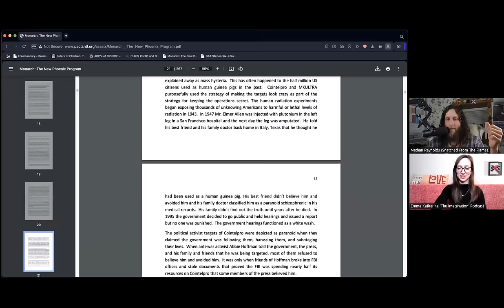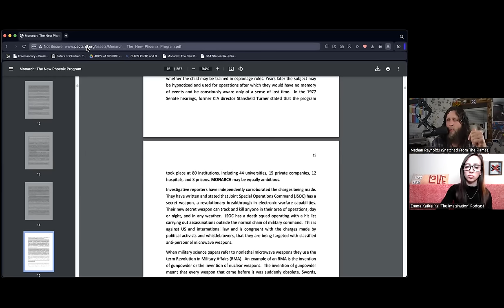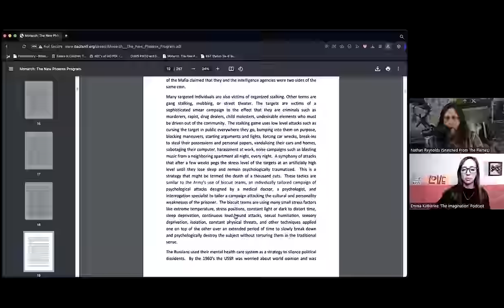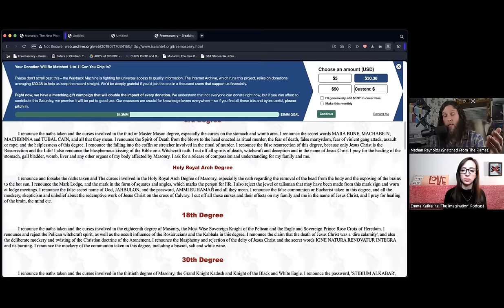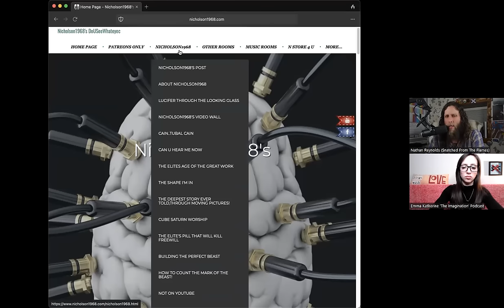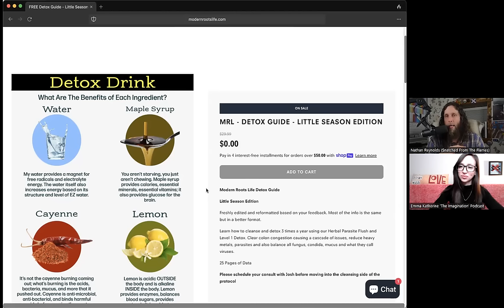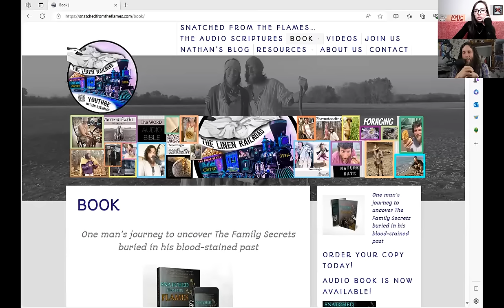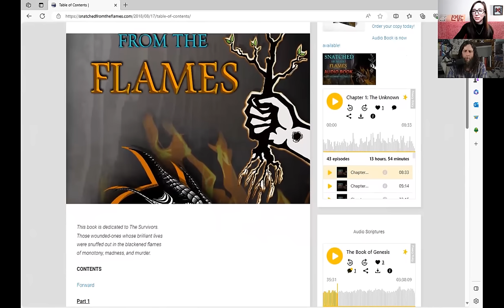S4E21 | “Nathan Reynolds - Handling Handlers, Being Targeted, UAPs, The Black Awakening & Black Goo”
This week I’m honored and excited to have back on the show - ex-DELTA super soldier assassin, human trafficking and satanic ritual abuse survivor, writer and author of the book ‘Snatched from the Flames’, podcast host and content creator @NathanReynolds on YouTube, devoted husband and father, international speaker, entrepreneur, farmer, military veteran, animal horn weapon of mass destruction maker, linenite, and milenite Nathan Reynolds!

If you missed Nathan’s prior episodes we’ve done together, I’d highly recommend going back and listening to them as they are all filled with a gold mine of information, but in the meantime, here is a quick recap of Nathan’s testimony to catch you all up: He was born into a generational incest-based family through the Reynolds bloodline, and from birth was systematically abused, mind controlled and mentally fractured to keep his abuse compartmentalized with amnesic barriers. It wouldn’t be until later in life and into his marriage that his suspicious past would begin unweaving and unwinding itself - revealing a layered double-life checkered with deceit, betrayal, pain, torture, and horrors beyond comprehension perpetuated on him from the same family, military, government and community members that should have been protecting him but instead were partaking in what Nathan has appropriately coined, “Radical Intelligent Evil”.

A regular on the show, Nathan has covered a variety of topics so far from his testimony, to healing, to some really deep dive Q&A’s into programming and what he went through as a child until leaving the network and family he was born into, and even a round table Q&A with two other badass survivors that aired recently. In searching for a topic to discuss this time around, I put out some feelers on what you guys would like Nathan to talk about, and I was sent a plethora of amazing questions that covered a variety of different topics, so instead of focusing on a single topic today, we are going to do a somewhat ‘random’ Q&A and flow through some of the incredible questions you guys wanted to pick Nathan’s brain about. I’m always impressed with what you guys come up with and Nathan was beyond excited to get the opportunity to answer some of your questions in hopes that we can all continue to learn, heal and shine a bright light on what has been hidden in the darkness for far too long so we can - as Nathan says - “Set the captives free”.

If you haven’t yet purchased or read Nathan’s book “Snatched from the Flames”, I’d also highly recommend reading this incredible memoir he created for all of us. The value in this book cannot be understated and I promise you it will leave you better than it found you. What tried to destroy him, didn’t have the strength. We have so much to learn from warriors like Nathan who are still here, smelling of smoke - snatched from the flames of radical intelligent evil. I will have all Nathan’s book links in the show notes - you can find the book to purchase on his website and Amazon, and the free audio version read by Nathan on his website and YouTube, and the free PDF on his website as well. It is a must-read and I don’t say that lightly!

Before I finish introducing today’s guest - I wanted to give a quick reminder that if you are a survivor or whistleblower who wants to share your story on the podcast or who wants to share any information privately with me, you can email me at ! I’d also love your support on Substack where I’m taking up journaling as an outlet for me personally to reflect on the podcast, guests, and my advocacy work and you can Subscribe to me All of my social media links are also in the shownotes and I can’t thank you all enough for caring so deeply about every testimony and guest featured on this podcast!